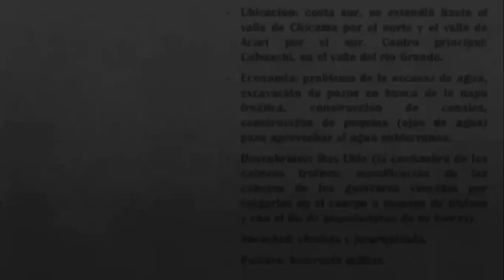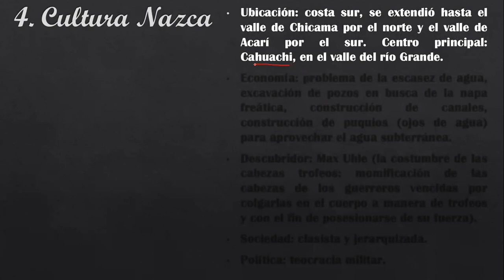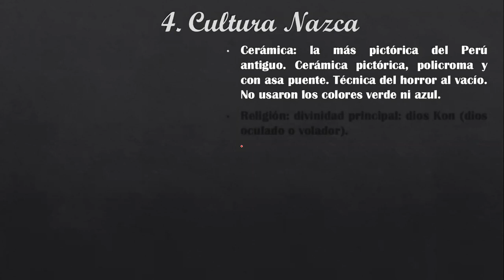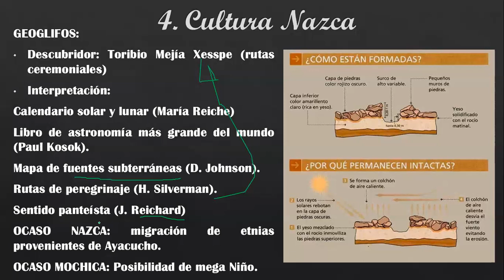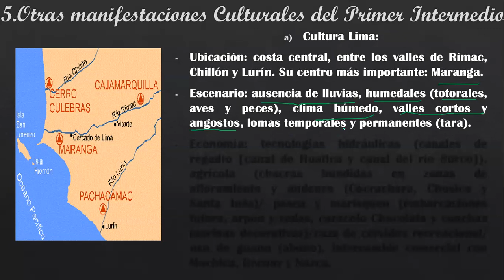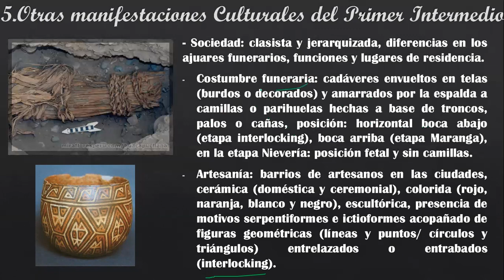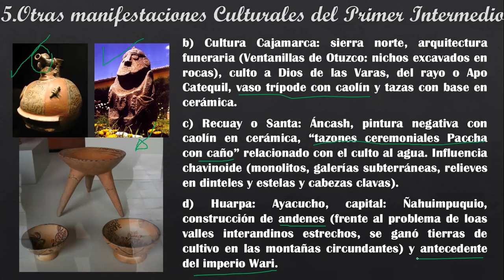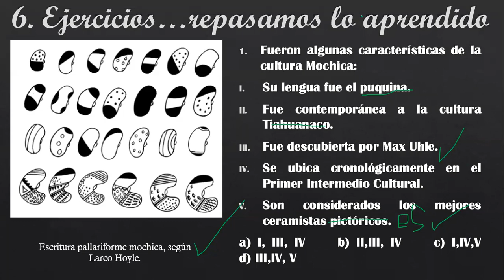Historia del Perú-Semana 7(parte II)-Intermedio Temprano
Curso: Historia del Perú
Semana 7: Intermedio Temprano
Unidad I: Perú Prehispánico